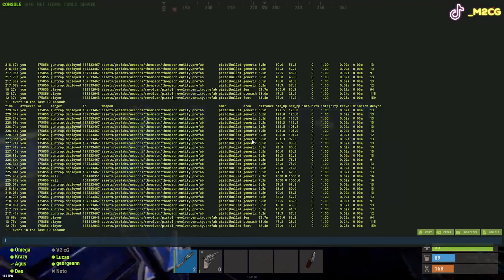Nos ABREN TODAS las PUERTAS y los TERMINAMOS RAIDEANDO